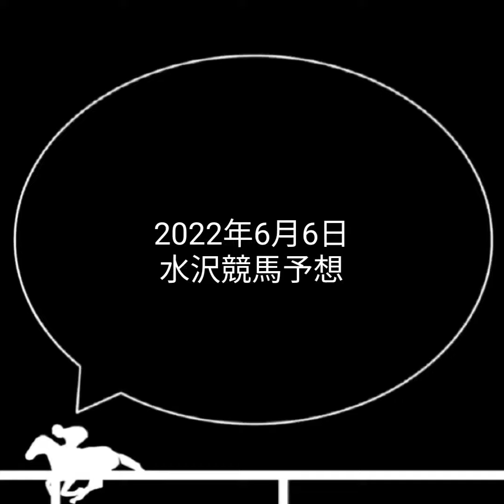競馬予想 | 2022年6月6日 水沢競馬予想 | 全レース予想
2022年6月6日 地方競馬の全レース予想。
水沢競馬の予想動画となります。
麦秋特別、初夏特別の予想も含みます。